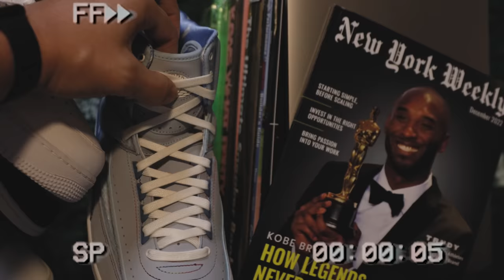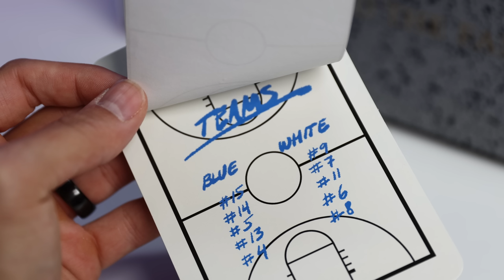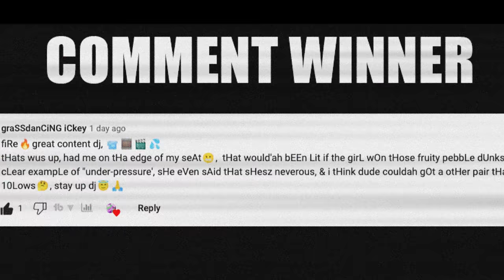My Top 10 BEST Sneaker Pickups Of 2022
10) Air Jordan 7 Citrus

🔥🔥🔥 SHOP 🔥🔥🔥